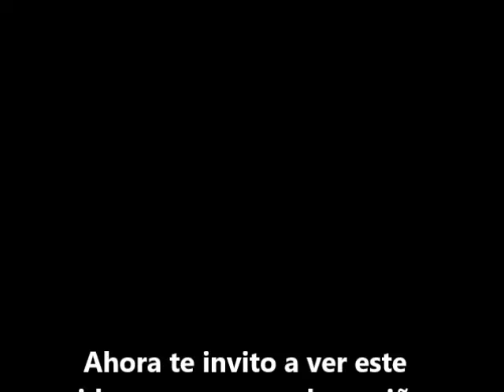SONAJERO CON ANILLOS PRISIONEROS